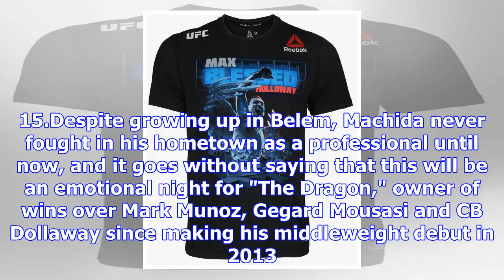Machida headlines in his hometown against anders on feb. 3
As soon as his win ov...